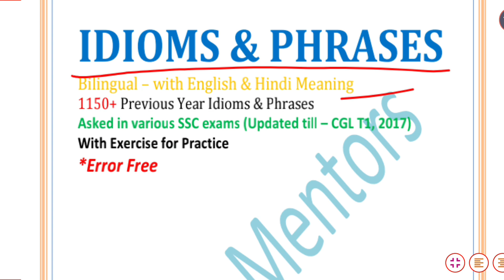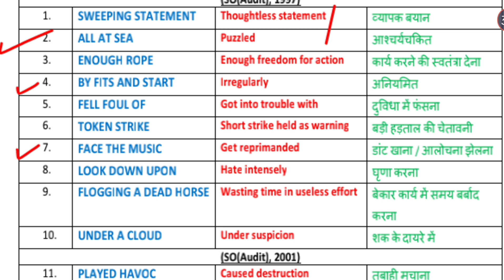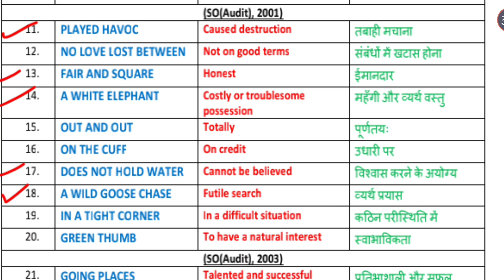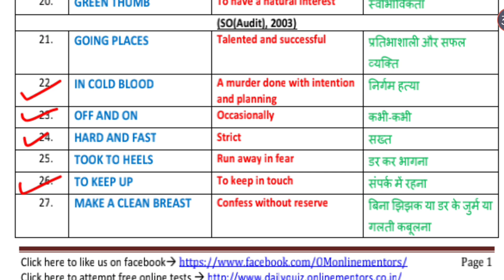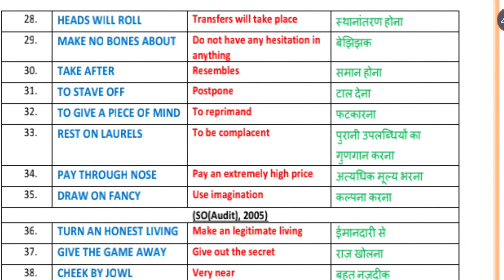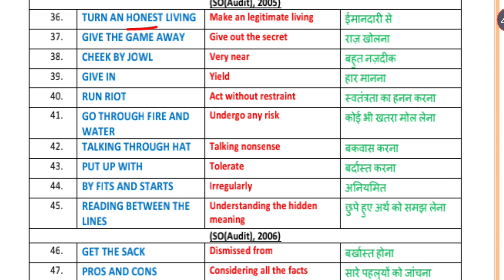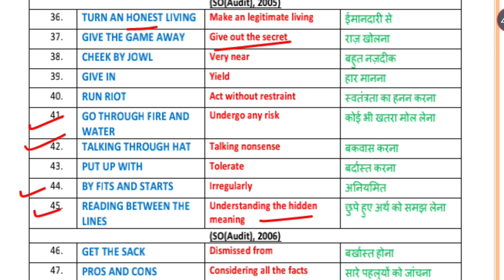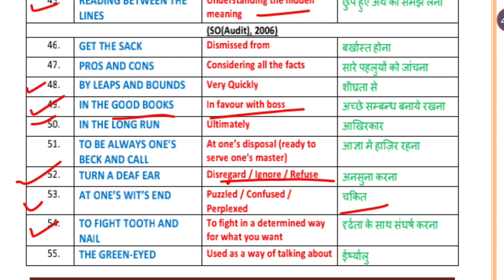Idioms And Phrases | SSC MTS | Previous Year Vocab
One Word Substitution | SSC English | SSC MTS 2023

one word substitution ssc cgl pinnacle
one word english
one word substitution for ssc mts previous year paper
one word substitution for ssc mts 2022
one word substitution for ssc mts 2023
one word substitution for ssc mts by ananyaa mam
mts rojgar with ankit
one word substitution for sSC mts 2021
one word substitution for ssc mts in telugu
one word substitution for ssc mts by ananya mam
one word substitution for ss mts trick
previous year vocab for ssc
previous year vocab for ssc cgl by rani mam
previous year vocab for ssc stenographer
previous year vocab for ssc chsl
synonyms
synonyms word
synonyms antonyms for ssc mts
synonyms for ssc mts 2021
synonyms and antonyms for ssc cgl
vocab by jaideep sir
vocab classes
vocab by gopal verma sir
vocab kaise yaad kare
vocab by nimisha bansal
vocab book of neetu singh
ssc ke liye vocab
ssc ke liye vocabulary kaha se kare
ssc ke liye vocabulary
ssc cgl ke liye vocab kaise kare
ssc mts ke liye vocabulary
ssc cgl ke liye vocabulary
ssc chsl ke liye vocab kaise kare
ssc cgl ke liye vocab kaha se padhe
ssc chsl ke liye vocabulary
ssc cgl ke liye vocab
ssc steno ke liye vocabulary